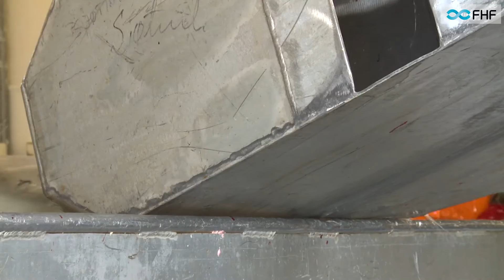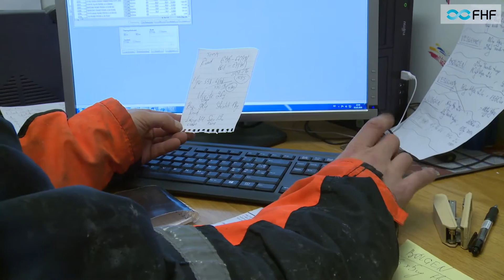Tranøy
FHF har finansiert en rekke FoU-prosjekter for å isolere de områder som fører til redusert kvalitet på fiskeråstoff ved fangst og foredling i fiskerinæringen. FHF har også stimulert til utvikling av ny teknologi som skal bidra til å unngå slike feil. En del fartøyer og landanlegg har tatt i bruk ny teknologi og opplever mindre “feil” på råstoffet.